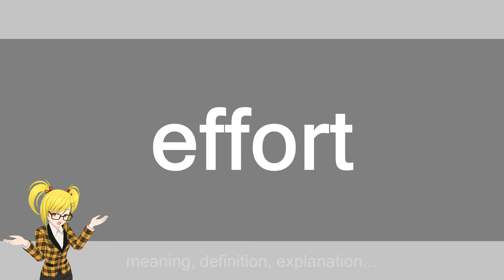effort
Slang flashcards: